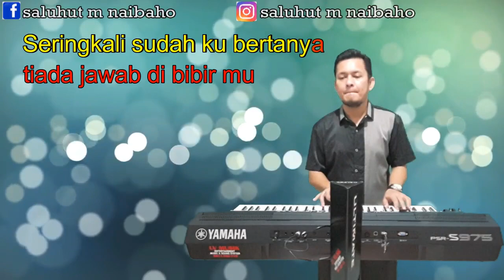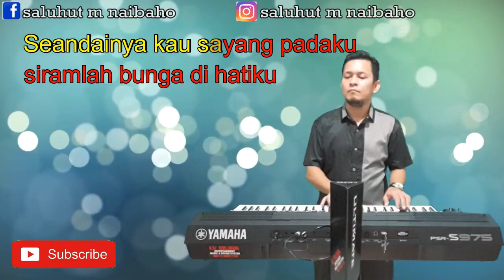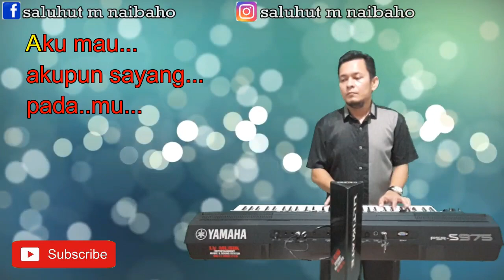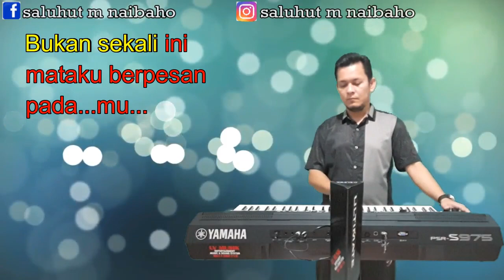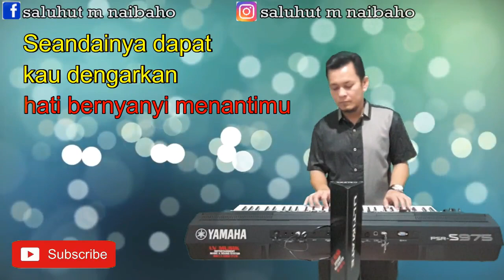AKU INGIN CINTA YANG NYATA [KARAOKE] BETHARIA SONATHA ll VOKAL CEWE